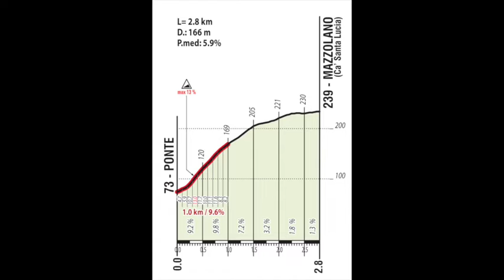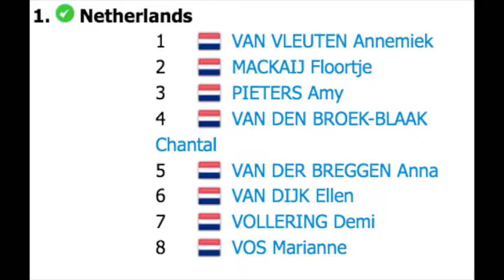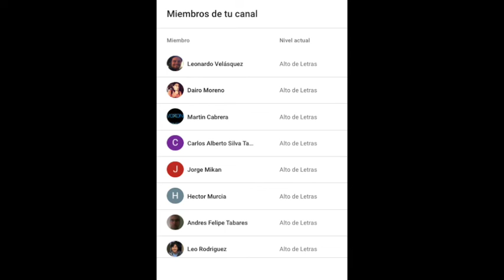Previa carrera élite femenina Mundial de Imola 2020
¿Podrá alguien derrotar a las neerlandesas? Previa de la carrera élite del mundial de Imola.